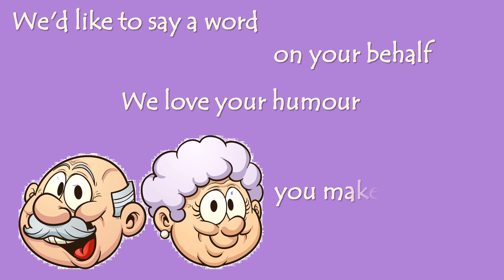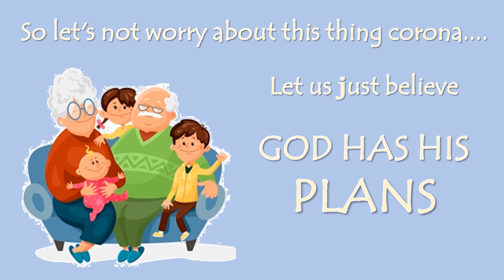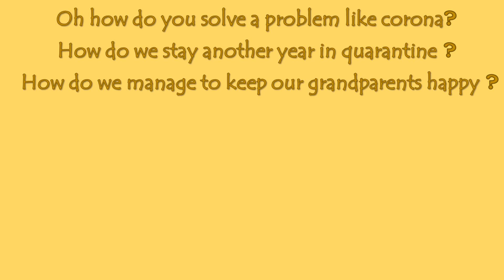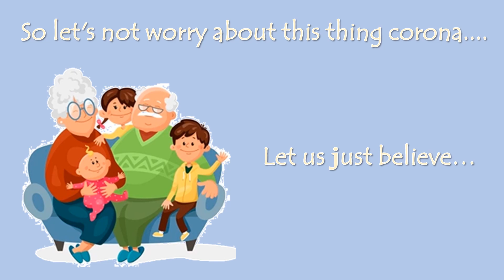GRANDPARENTS IN THE CORONA TIMES - Parody on Maria's Song (Sound of Music)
Parody Lyrics Composed and Sung by Rhonda Divecha.
Grand Parents have a lot to adjust to during this COVID -19 Pandemic. A year later, who thought we'd still be staying in. Many parodies have been made on this situation, so why not one for the Senior Citizens in our families?

Acknowledgements:
1) My Mom, Margaret and my In-Laws Genevieve and Jimmy who are trying their best to adjust with this New Normal...they are my main inspiration.

2) Sr. Erica Lobo, who requested me to make a parody of such a song for our NN Institute, so I thought, why not one for Grandparents in general.

3) Initial ideas from those who sang such parodies a year ago like Dovelybell and others.